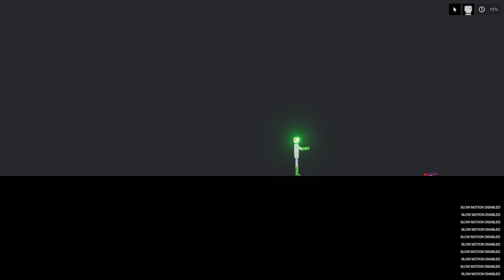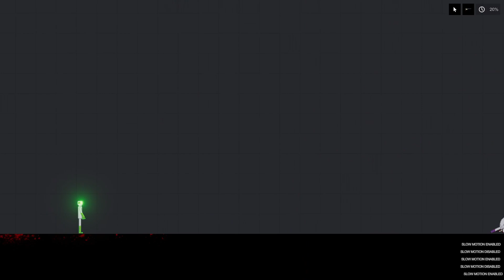Superhuman with Full Immortality Attack Humans in People Playground (17)